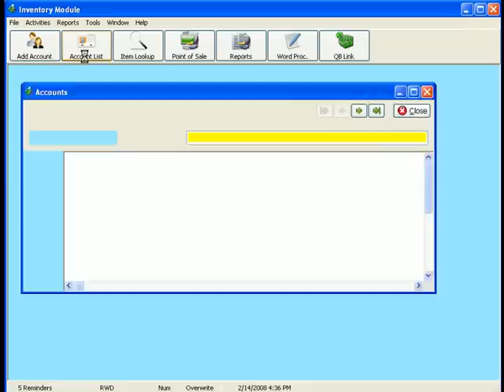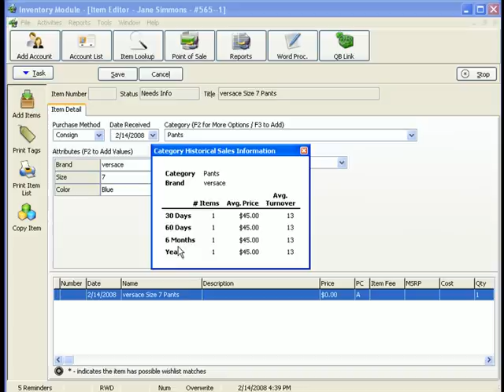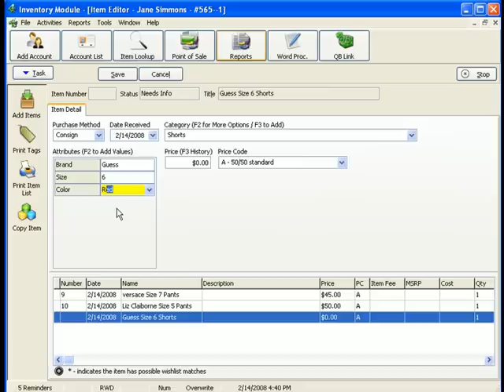Entering Items - Liberty4 Consignment - Part 1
This is Part 1 on how to enter items into Liberty4 Consignment.  for more information about our award winning consignment software program.